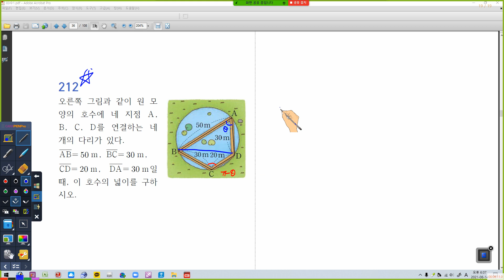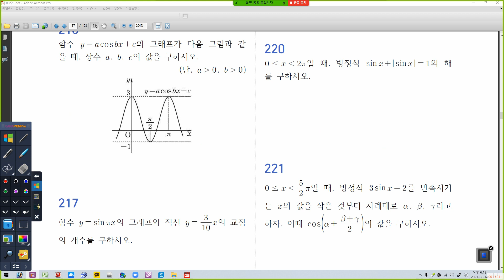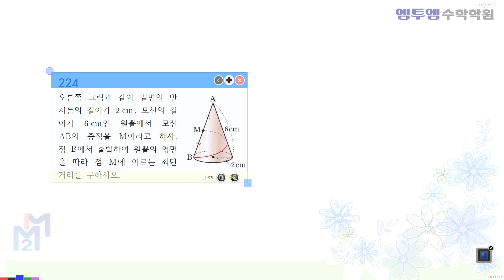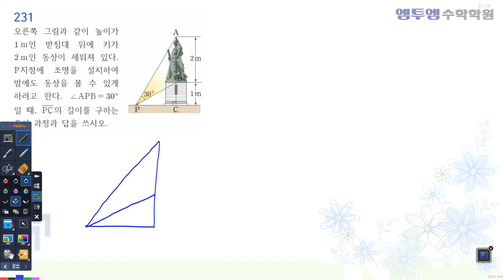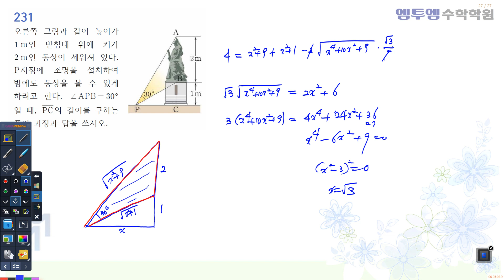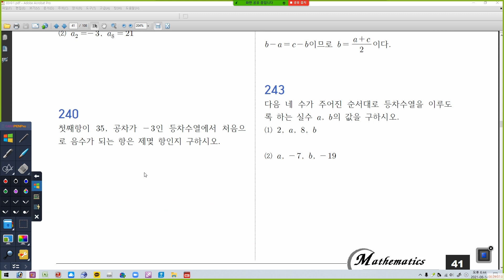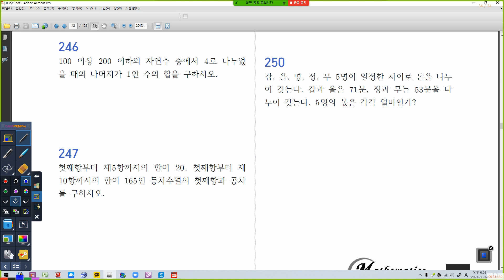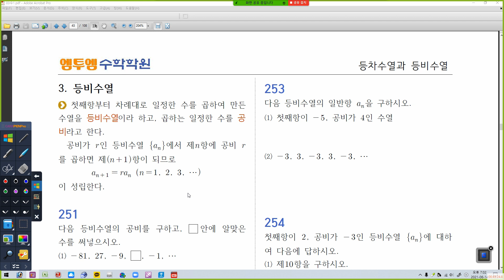06월 14일 월요일 2K